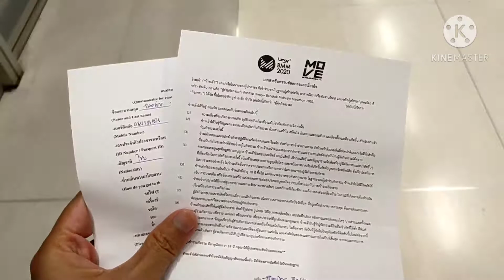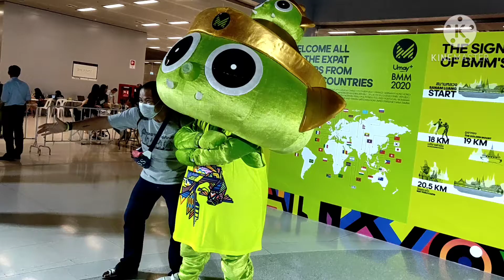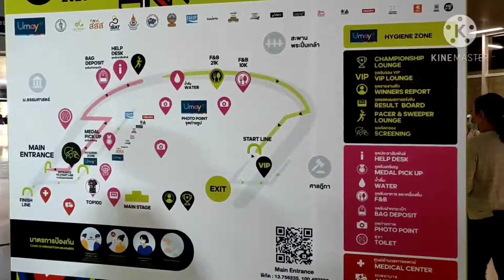บางกอกมิดไนท์มาราธอน2020 BMM2020 บรรยากาศรับBIB